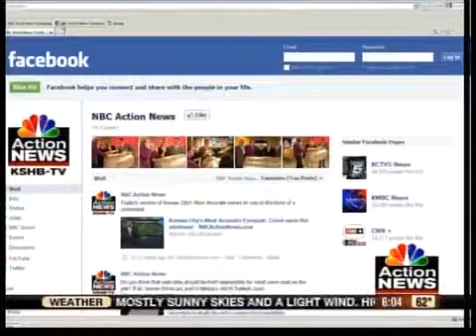Covington begins final 30 days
Dr. John Covington has 30 days until his resignation as superintendent of Kansas City schools goes into effect.